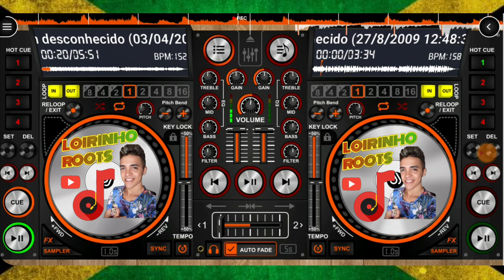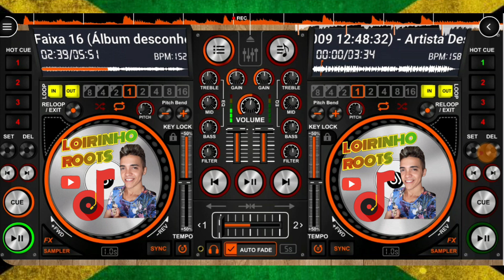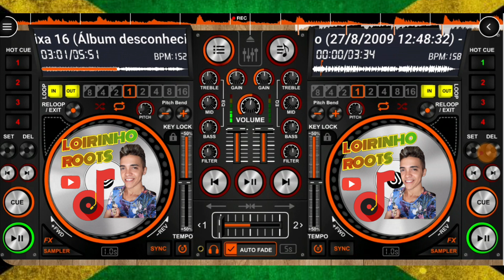ROOTS VINIL QUALIDADE 160K (LEWIN JACKSON - SOME TIMES TOMORROW) DJ LOIRINHO ROOTS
💥AS MELHORES SEQUENCIAS ROOTS VC ENCONTRA AQUI 👇 CLIQUE👇 PARA SE INSCREVER DIRETAMENTE E SEM CUSTO ALGUM👇 clique

                       👉ATENÇÃO 👇

Conteúdo compartilhado apenas para fins de entretenimento .